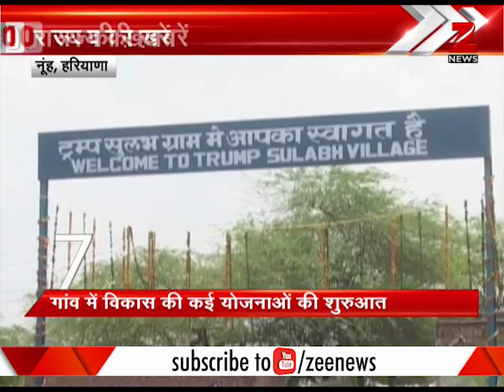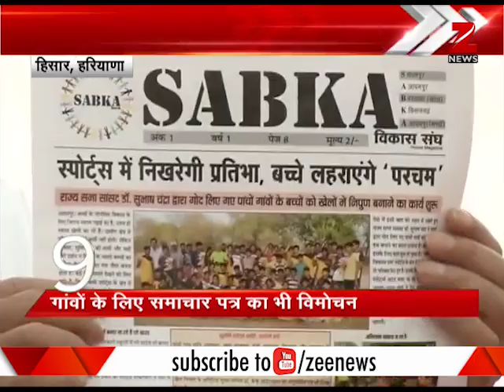Top 10: Lalu Yadav's son accused of mistreatment and harassment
Bihar Health Minister and RJD Chief Lalu Yadav's son Tez Pratap Yadav was accused of misconduct by party minister Sanoj Yadav. Heavy rains in Kolkata cause flooding in the low-lying areas. Watch to know more.